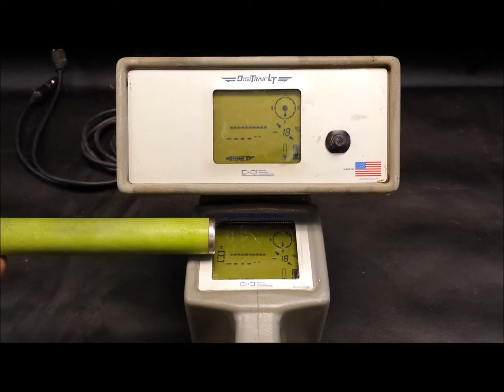DigiTrak LT Locating Package - Equipment Demonstration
Reference #16691 - DigiTrak Mark LT Locating Equipment Package including:

-DigiTrak LT Locator
-DigiTrak LT Remote Display
-(1) Sonde
-(1) Charger